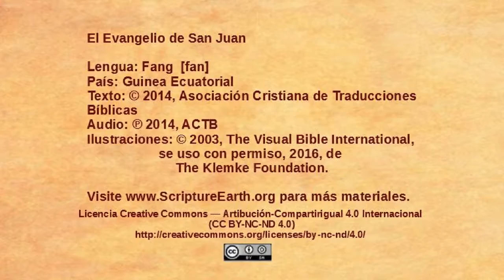Fang - John 14:15-31 - Jesus talks about the Holy Spirit [fan]